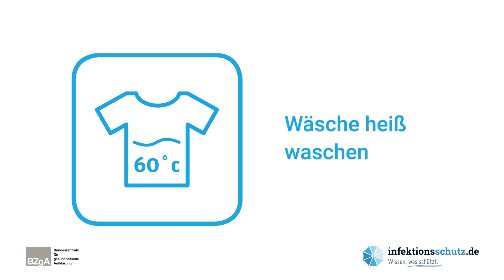10 einfache Tipps zum Schutz vor Infektionen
In dem Video erhalten Sie zehn einfache Tipps, um sich vor Infektionen durch Bakterien oder Viren, wie zum Beispiel dem Grippevirus oder dem Coronavirus, zu schützen.

Das Video ist für den Einsatz auf Informationsbildschirmen hergestellt worden und deshalb ohne Ton.